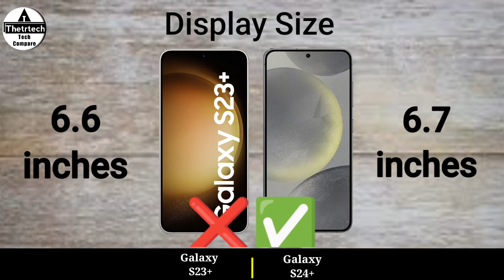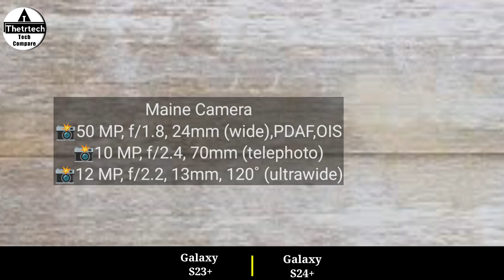Samsung Galaxy S23+ 5G vs Samsung Galaxy S24+ 5G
Samsung Galaxy S23+ 5G vs Samsung Galaxy S24+ 5G || Samsung Galaxy S24+ 5G vs Samsung Galaxy S23+ 5G - Full Mobile Comparison and Specs Review Video and New launched 4G and 5G Gaming Mobile Phone 2024

solve queries

galaxy s23+ camera test
galaxy s23+ price
galaxy s23+ vs s23 ultra
galaxy s23+ vs iphone 14 pro
galaxy s23+ battery test
galaxy s23+ vs s23
galaxy s23+ zoom test

samsung s23+
samsung s23+ vs s23 ultra
samsung s23+ malayalam review
samsung s23+ ultra
samsung s23+ vs iphone 14 pro
samsung s23+ tamil
samsung s23+ vs s23

samsung galaxy s23 plus camera test
samsung galaxy s23 plus vs iphone 14 plus
samsung galaxy s23 plus vs iphone 14 pro
samsung galaxy s23 plus vs s23 ultra
samsung galaxy s23 plus battery test

s24
s24+
s24 plus
s24 ultra
s24 2024
s24 price
s24+ price
s24 ultra

s24 ultra samsung malayalam
samsung galaxy s24 ultra hindi
iphone 15 pro max unboxing hindi

galaxy s24 ultra, s24 ultra
galaxy s24
s24

samsung
Samsung Galaxy S24 Vs Samsung Galaxy S24+ Vs Samsung Galaxy S24 Ultra

s24 plus vs s24 ultra
samsung s24 colour
samsung galaxy s24 ultra colour
samsung galaxy s24 vs s24 plus vs s24 ultra camera
samsung s24 vs s24 plus vs s24 ultra battery
s24 vs s24+ vs s24 ultra
s24
USA
s24 ultra
galaxy s24
s24 vs s24 plus
galaxy s24 plus vs s24 ultra
s24 vs s24 plus vs s24 ultra
samsung s24 ultra vs

nubia z 60 ultra
s23 plus
samsung s23 vs ip